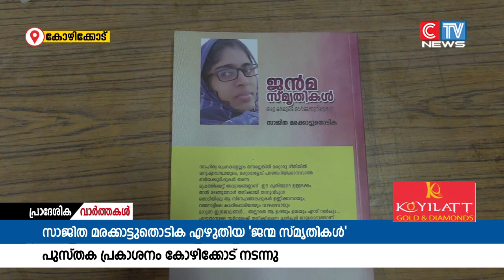ജീവിതത്തെ ഗുണാത്മകമായി കാണാൻ കഴിയുന്നവർക്കേ യഥാർത്ഥത്തിൽ സ്നേഹവും സന്തോഷവും കണ്ടെത്താൻ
ജീവിതത്തെ ഗുണാത്മകമായി കാണാൻ കഴിയുന്നവർക്കേ യഥാർത്ഥത്തിൽ സ്നേഹവും സന്തോഷവും കണ്ടെത്താൻ കഴിയു എന്ന് എഴുത്തുകാരനും ചിന്തകനുമായ എം എൻ കാരശ്ശേരി പറഞ്ഞു. കൈപ്പട ബുക്സ് പ്രസിദ്ധീകരിക്കുന്ന സാജിദ മരക്കാട്ടു തൊടികയുടെ ജന്മ സ്മൃതികൾ എന്ന പുസ്തകത്തിൻ്റെ പ്രകാശനം നിർവഹിച്ച് സംസാരിക്കുകയായിരുന്നു അദ്ദേഹം